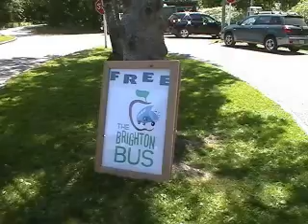Canada Day In Northumberland County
Canada Day events and activities in Cobourg, Port Hope, Brighton and Campbellford.